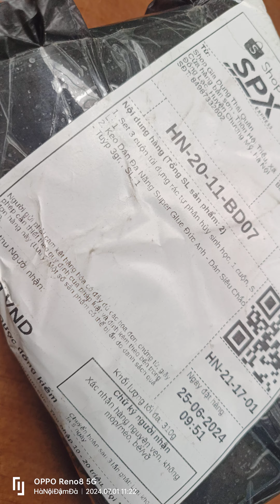Tạo bọc chốt bản lề kẹp điện thoại xe máy hình điếu xì gà 🐔